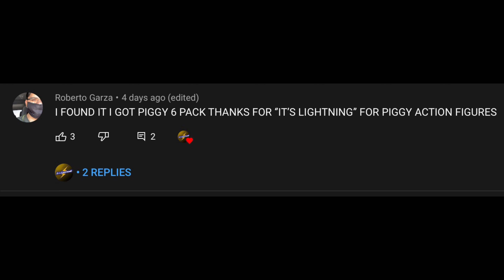when you cant get the new piggy toys :(